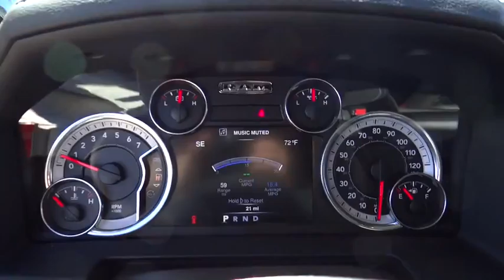2016 RAM 1500 Denver, Littleton, Aurora, Parker, Colorado Springs, CO R0510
2016 RAM 1500

Brandon Dodge
5600 S Broadway